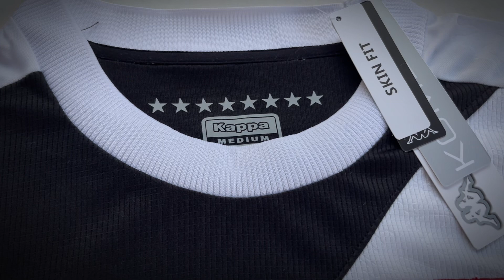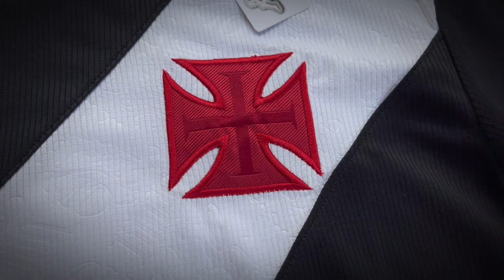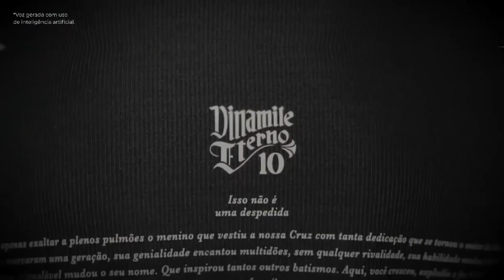Review - Camisa do Vasco - Home 24/25 #90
Quer começar a revender camisas de times ?
Você pode está pegando as camisas tailandesas 1.1 e começar o seu negócio lucrando muito, saiba mais no link a baixo!

Vou está trazendo no canal pra vocês as novidades das camisas de times brasileiros e europeus!

Loja - Styloboleiro